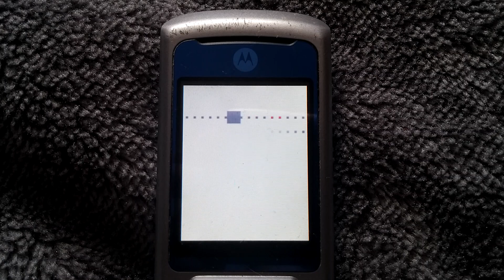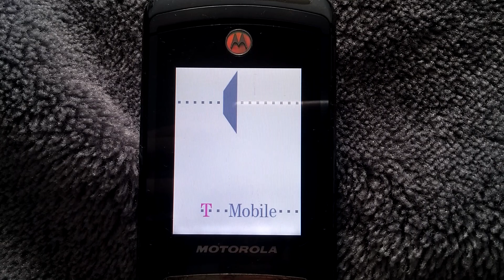T-Mobile UK Startup and Shutdown Animations 2006-2008